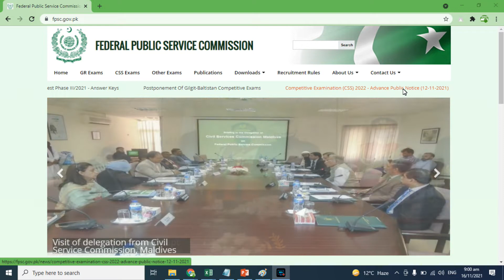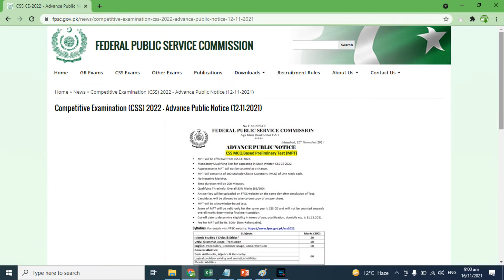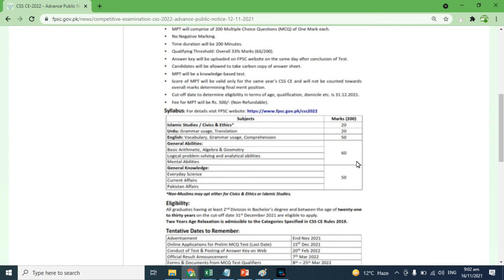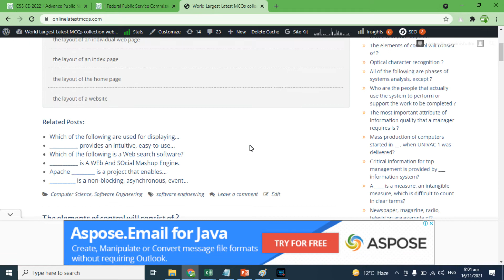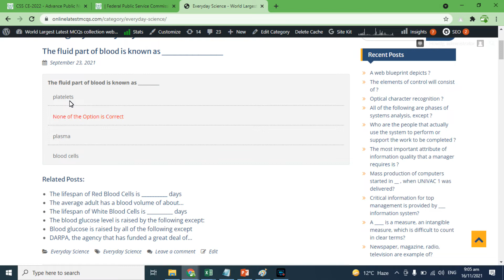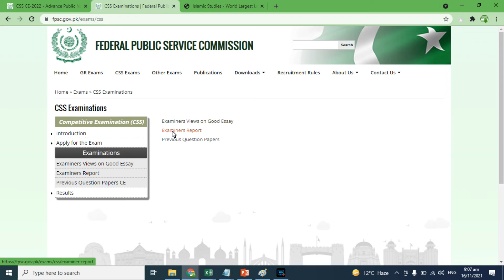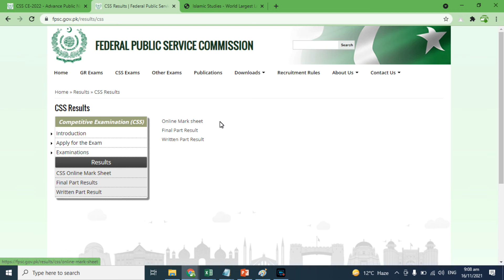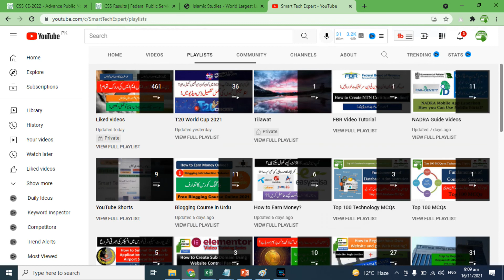Advance Public Notice | CSS MCQ Based Preliminary Test (MPT) | CSS CE 2022 | Syllabus for MPT Exam